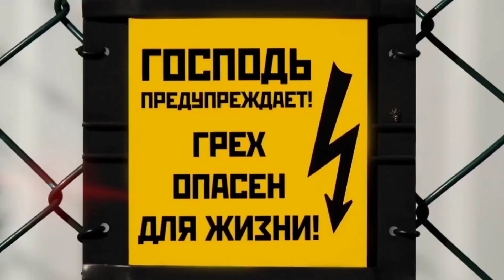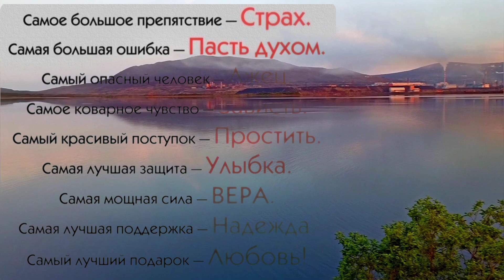история любви ,music rap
Monchegorsk music rap